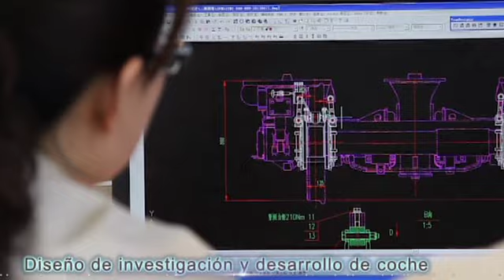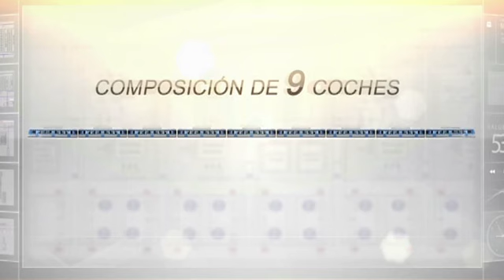28 de NOV. Florencio Randazzo anunció arribo al país primeras formaciones Ferrocarril Sarmiento.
Jueves 28 de Noviembre de 2013, Casa Rosada: El ministro del Interior y Transporte, Florencio Randazzo, anunció que a mediados de febrero arribarán al país las primeras formaciones para el Ferrocarril Sarmiento, fabricadas en China. Aseguró que se comenzarán a incorporar en junio y pidió colaboración a los trabajadores.
El ministro Florencio Randazzo brindó una conferencia de presa en el Salón de los Pensadores Argentinos en la que mostró todo el proceso de fabricación de la primera formación  fabricada en China que ya está finalizada para el Ferrocarril Sarmiento.
Señaló que si bien la prioridad es para el Sarmiento, se  adquirieron trenes para corta y para mediana distancia. Para el Sarmiento se adquirieron 25 formaciones de nueve vagones, Para el Mitre 30 formaciones de seis vagones; para el Roca, un total de 300 coches y 220 coches para trenes que se dirijan a Rosario y a Mar del Plata.